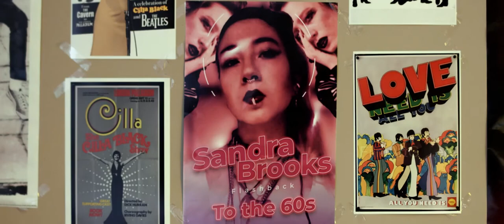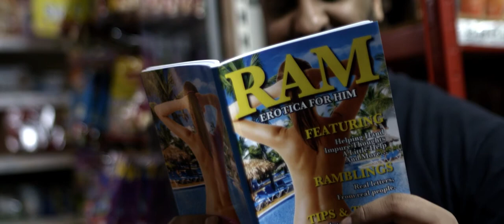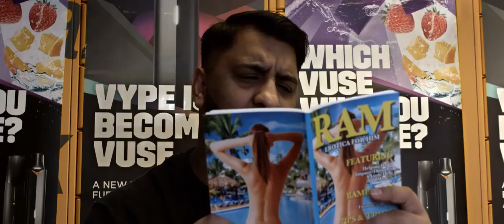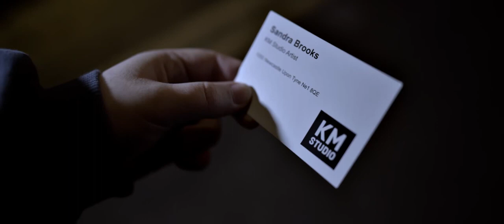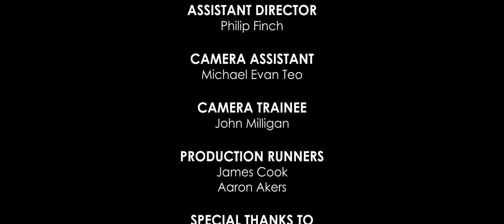Dispatched Dream: Intriguing Mystery Short Film | Thrilling Drama and Unexpected Twists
🌟 Synopsis:
In "Dispatched Dream," join Rachel, a store worker with an unwavering dream of becoming a singer. Encouraged by the enigmatic singer Sandra Brooks, she embarks on a journey filled with obstacles and challenges that will test her perseverance and determination. As the lines between reality and dreams blur, prepare for a thrilling drama where unexpected twists await at every turn.

🔥 Experience the magic of "Dispatched Dream" 🔥

🎤 Follow Rachel's inspiring journey from store aisles to the spotlight.

👥 Witness the powerful mentorship of Sandra Brooks and the life-changing impact it brings.

🌌 Dive into a world where dreams become reality and reality becomes a dream.

💪 Explore the unwavering human spirit and the unbreakable bond between dreams and reality.

Share your thoughts, dreams, and reactions to "Dispatched Dream" in the comments below. What's your biggest dream, and what challenges have you faced to achieve it? Let's inspire each other to persevere and make our dreams come true!

🎬 Discover More 🎬
Explore our channel for more thrilling dramas, heartwarming stories, and unexpected twists that will keep you coming back for more. Your journey into the world of cinema begins here!